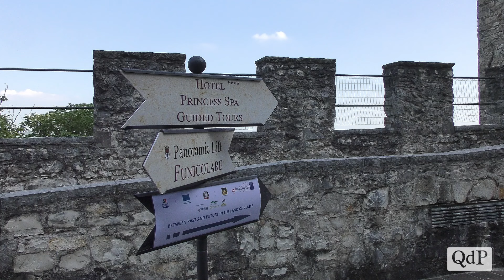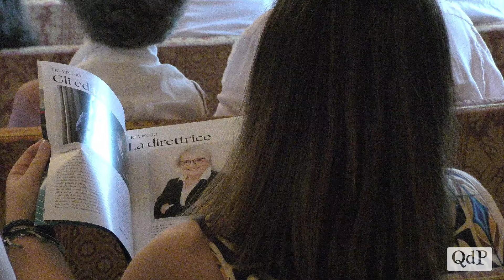Ville Venete, Castelli e Dimore storiche, un progetto di rete per favorire il turismo in Veneto